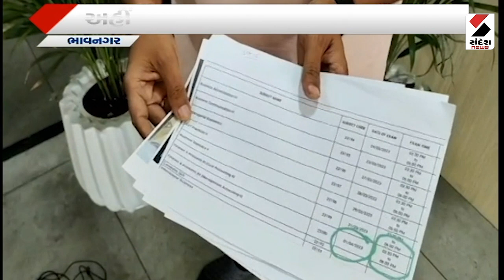સવાલ 100 ટકાનો: શું પેપરલીક ક્યારેય અટકશે? @SandeshNewsTV​